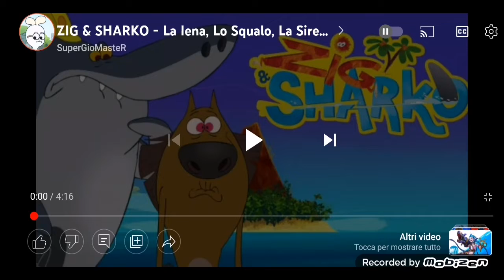8 marzo 2022